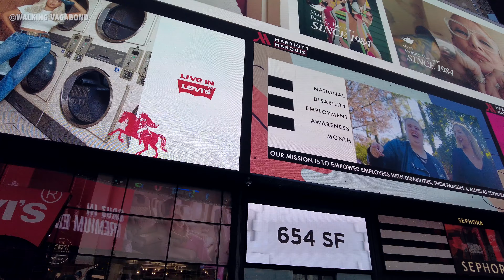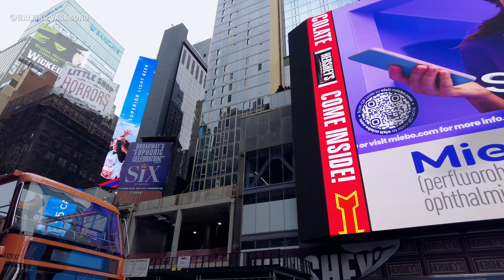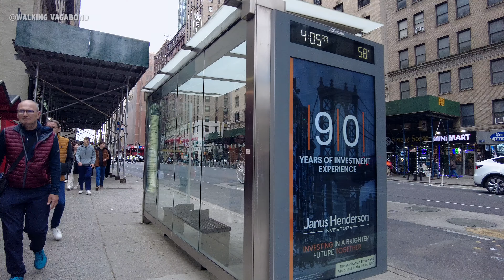NEW YORK CITY WALKING TOUR [4K] - MIDTOWN, MANHATTAN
LET’S GOOO - LET’S DO THIS...

THIS VIDEO HAS BEEN COLOR-CORRECTED AND COLOR-GRADED FOR TRUE COLORS.

🔴Timestamps:
    00:00 7th Avenue/Times Square
    7:39 7th Avenue further up continues
    12:02 West 49th Street
    16:20 Lillies Beautiful Cocktail Bar & Restaurant
    18:15 8th Avenue
     21:12 West 51st Street
     23:55 Broadway
     27:31 West 52nd Street
     28:45 Back on 7th Avenue to West 58th Streeet

©️Please do not copy, reproduce & re-upload any of my content without my written permission.